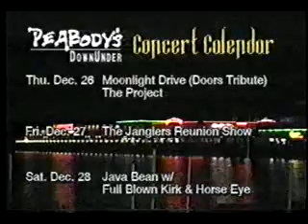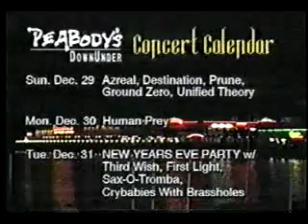B.E.Mann & The King Ov Heartz Band 'live' 1996 - "watching for the wolves"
B.E.Mann & The King Ov Heartz Band "watching for the wolves" live 1996 @
Peabodys Downunder for the NorthCoast Rocks t.v. show.
The King Ov Heartz lineup for this video: Dane Rubsam/bass, Drummie Kev/drums, Djordje Vasovic/keyboards, Papa Jero/backing vocals, Big Daddy Rich/backing vocals. Directed by John Lucas.